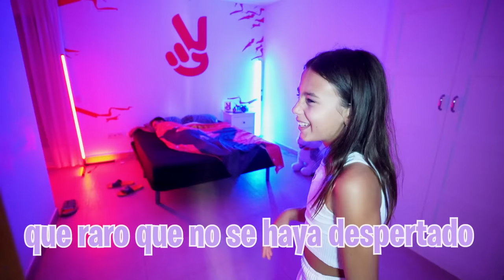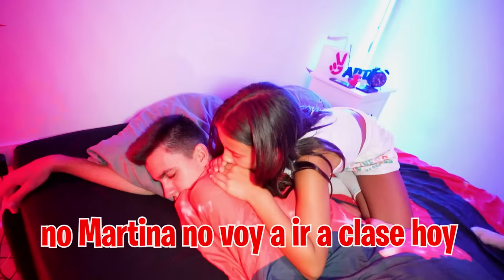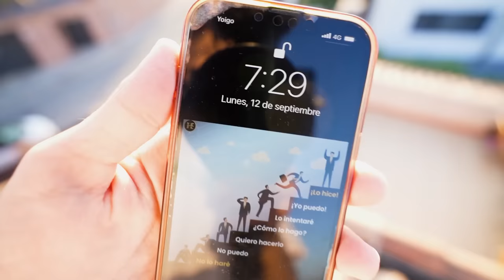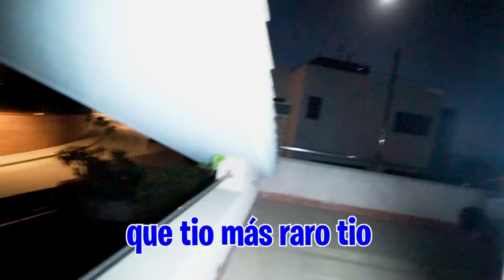EL DIRECTOR ME CASTIGA POR HACER ESTO…**discusion** (Día 4)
Hoy toca volver al colegio y por lo que pasó el viernes en la clase de castellano tengo que hablar con el director, no se si quiere echarme del colegio...